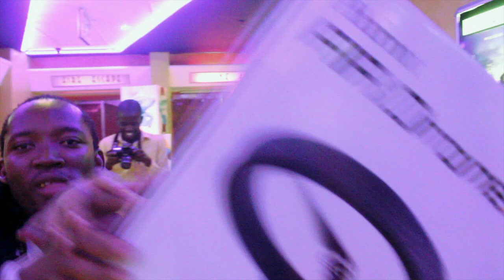Zwelihle the 8 award winning short film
This is what went down on the 15th of August when Zero Three one scooped 8 awards for the short film Zwelihle.